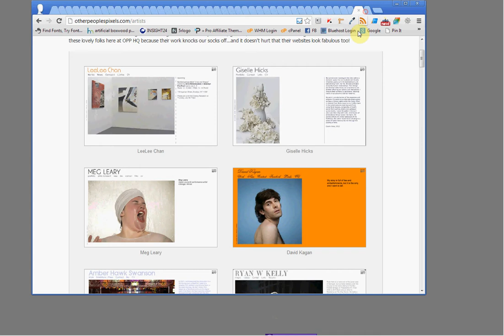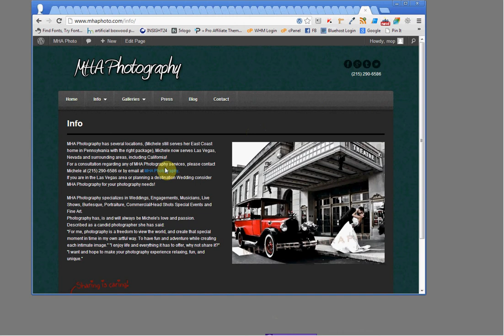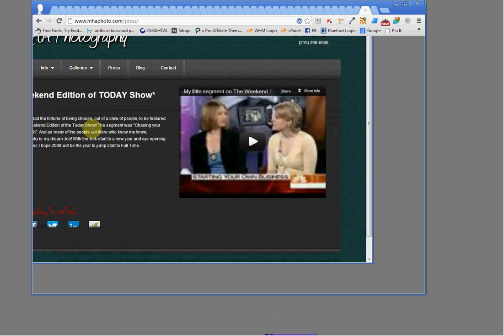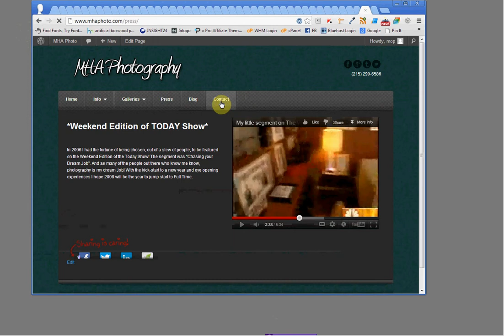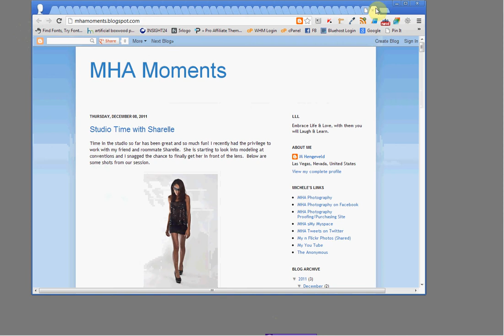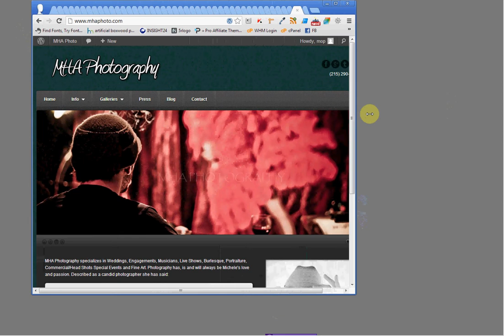MHA Photography - Before & After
MHA Photography - Before & After - Standard Plus #1